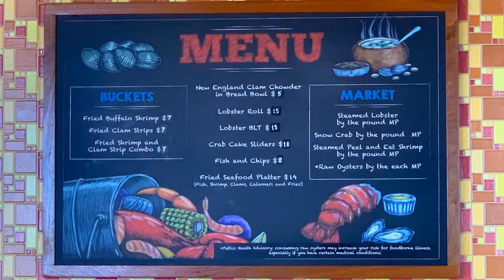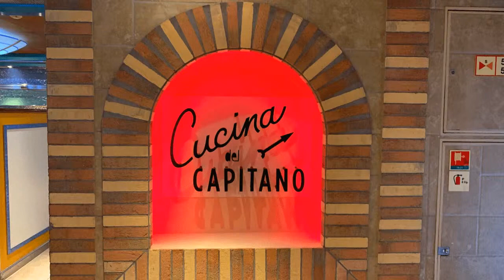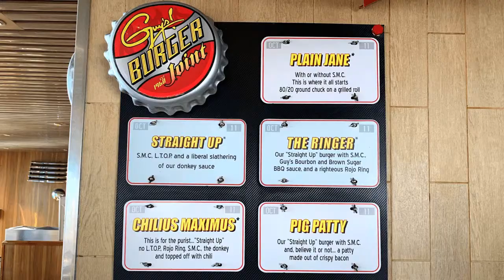Make Everyday a Cruise Day - Keep the Fun of Cruising Going All Year Long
Join us as we explore ways to keep the fun of cruise day going even when you can't be on a cruise. Make everyday a cruise day by keeping the fun of cruising going in your daily life. We have suggestions of how you can keep the cruise life going on land, including YouTube, social media, podcasts, books, blogs and more. Tune in live and share how you keep the cruise attitude going between cruises. Comment with your favorite tip. Stick around while we share our Carnival Magic tips too!

👫 Fellow cruise creators mentioned in this episode include: @alwaysbebookedcruisepodcas1247 @CruiseRadio @CruiseTipsTV @LaLidoLoca @RoyalCaribbeanBlog @tipsfortravellers @VeryunOfficialTravelGuides

📸Photos: Carnival Cruise Line